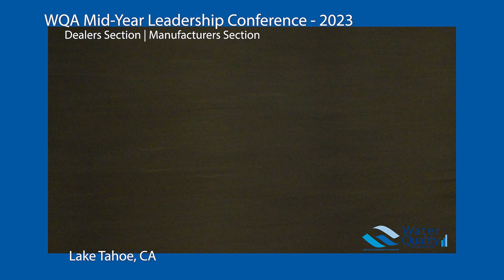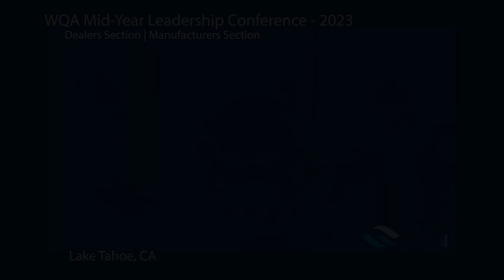WQA Radio Podcast - Dealing with Consumers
Welcome to WQA Radio, the weekly podcast from the Water Quality Association.

And in this episode, we’re going feature part of a session at the WQA Mid-Year Leadership Conference.  It was a demonstration of how  to and how not to deal ethically with potential customers, and how to accurately and fairly represent products, treatments and services.

You’ll hear from moderator Justin Brazelton of Culligan of Ann Arbor/Detroit; DJ Shannahan with Sharp Water Culligan, Sabrina Hebert with Foundation Finance and Bob Maisner with Paragon Water.